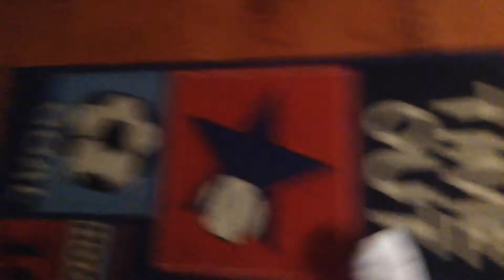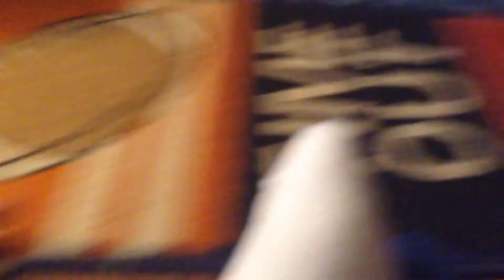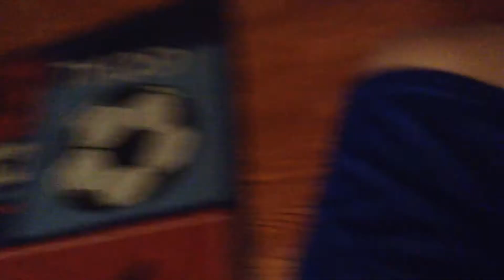Character elimation season 2 episode 6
Voting ends today at 8:00 pm